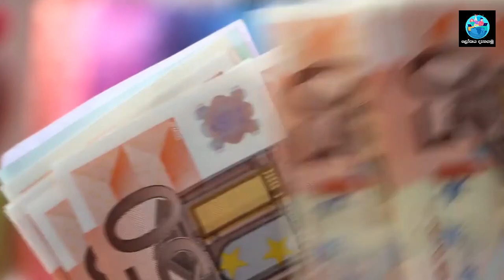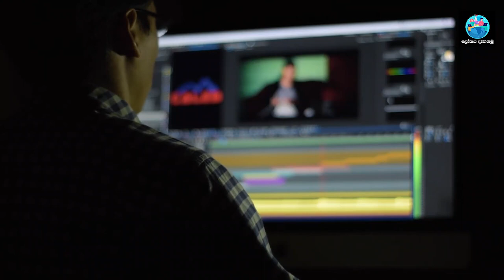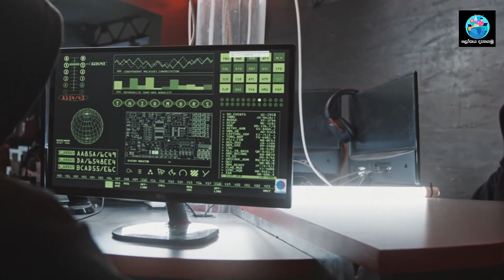Norway jobs Sinhala | Norway work visa Sinhala | Norway job salary Sinhala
මෙම වීඩියෝව මගින් ඉතාමත්ම ධනවත් රටක් වන නොර්වේ  රාජ්‍යයේ 2024 සඳහා වැඩිම ඉල්ලුමක් පවතින රැකියා ක්ෂේත්‍ර දහය පිළිබඳව කතා කරනු ලැබේ. එහිදී රැකියාව ක්ෂේත්‍ර වගේම රැකියාවෙහි වැටුප්තල මෙන්ම අධ්‍යාපන සුදුසුකම් පිළිබඳව කතා කරනු ලැබේ.

වීඩියෝ එක බලල හොඳයි නම් කමෙන්ට් එකක් දාන්න වගේම චැනල් එක සබ්ස්ක්‍රයිබ් කරලා තව කෙනෙකුට බලන්න මේක ශෙයා කරන්නත් අමතක කරන්න එපා.
This video talks about the ten most in-demand job fields for 2024 in Norway, a very wealthy country. There, the fields of work and the salary levels of the work as well as educational qualifications are discussed.

This video talks about the ten most in-demand jobs in Romania for 2024. Many of these jobs do not require educational qualifications.